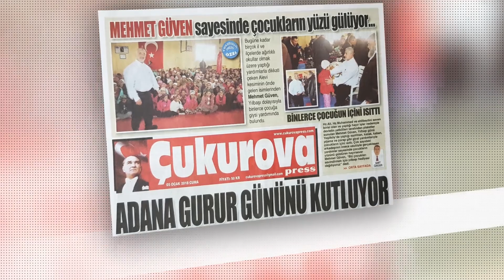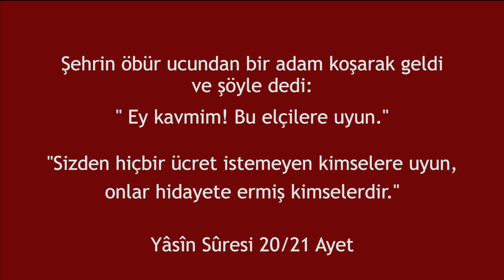ÇOCUKLAR ARTIK ÜŞÜMEYECEK!!! MEHMET GÜVEN, HEDİYELERİYLE BİNLERCE ÇOCUĞUN YÜZÜNÜ GÜLDÜRDÜ !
Alevi Kanaat Önderi Mehmet Güven, binlerce çocuğa mont, eşofman, kazak, çeşitli giysi ve sağlık bakım ürünleri yardımında bulunarak gönülleri fethetti.

Daha önce de sayısız kez yaptığı yardımlarla da takdir toplayan Mehmet Güven, tüm dünya için örnek bir davranış sergiledi.

Bu tür yardımlara her zaman devam edeceğiz diyen Güven, bu yardımlar için bana değil, Hz. Muhammed, Hz. Ali ve Ehl-i Beyt'e teşekkür ediniz. Bu yardımlar onların faziletlerindendir dedi.

Çocuklara  Hz. Muhammed Hz. Ali ve Ehl-i Beyt'in yoluundan asla sapmamalarını, hak yolundan ayrılmamalarını nasihat etti.